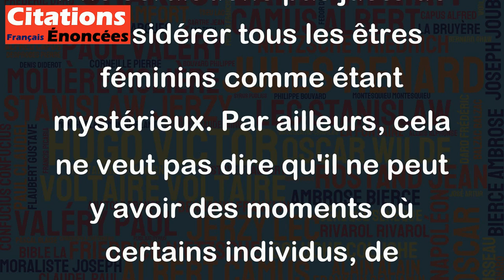Les femmes ne perdent jamais une occasion de se montrer mystérieuses. - Roger Fournier (Écrivain)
Cette citation est assez équivoque et généralisante. Elle suggère que toutes les femmes ont un penchant pour la mystère et qu'elles cherchent toujours à paraître énigmatiques. Cependant, chaque individu, qu'il soit un homme ou une femme, est unique et a sa propre personnalité. Il ne serait donc pas juste de considérer tous les êtres féminins comme étant mystérieux. Par ailleurs, cela ne veut pas dire qu'il ne peut y avoir des moments où certains individus, de n'importe quel genre, peuvent chercher à être mystérieux dans certaines situations.